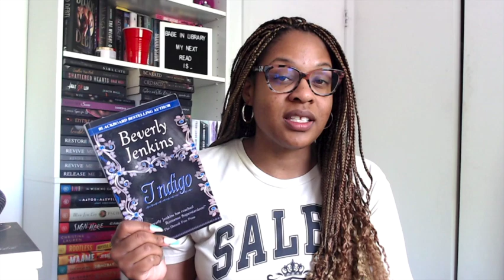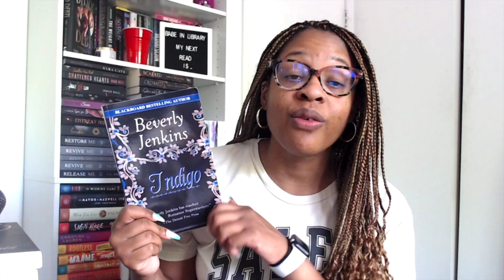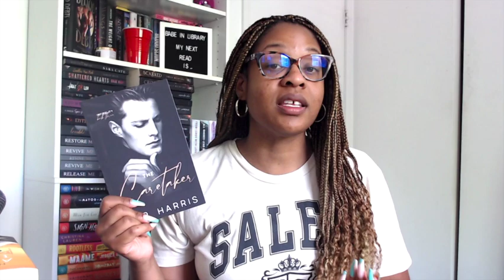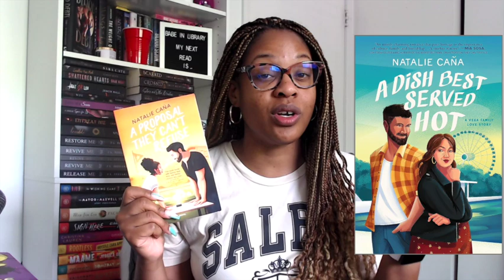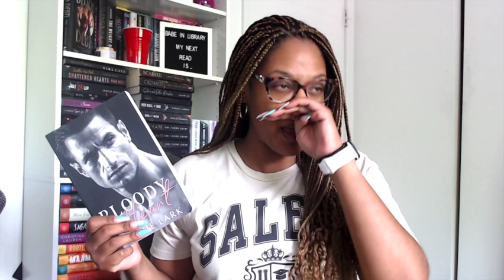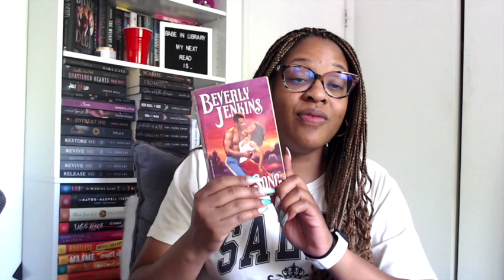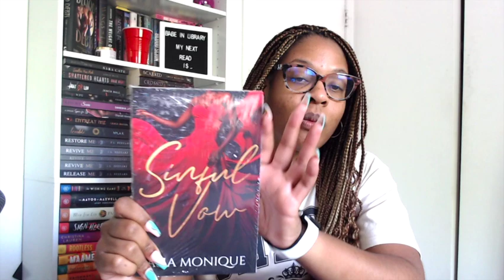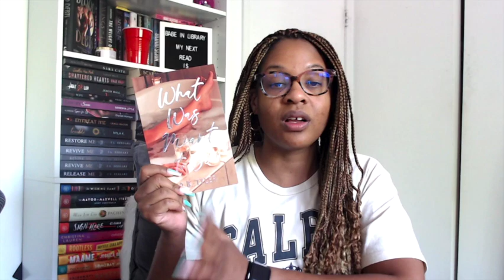Mid Year Freak Out Tag- 2024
Somehow I uploaded this later and later each year... However this year I have a valid excuse but I choose to blame it on me waiting to find the love of my life/ my new fictional crush!

Who is yours?